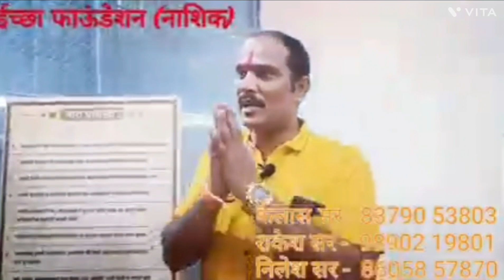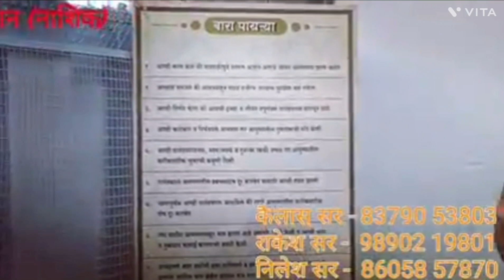Ichha Foundation || Hope || Trust || Innovation || The Beginning || Start-up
Always push yourself a little and watch your potential rise." "You can always make things better all it takes an innovation." "Be the person for yourself, one who you can always look up to." "You cannot do something creative if you do not enjoy uncertainty."

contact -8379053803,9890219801